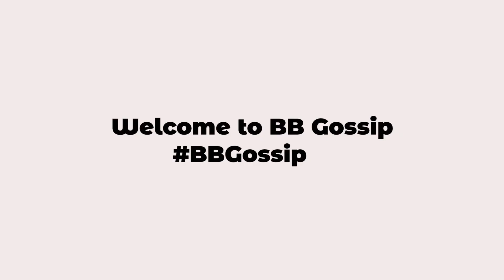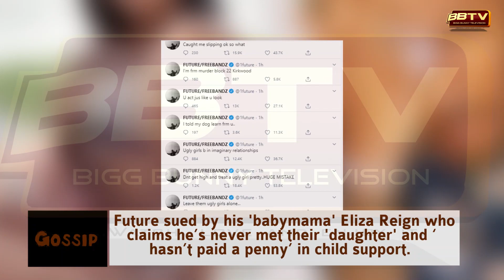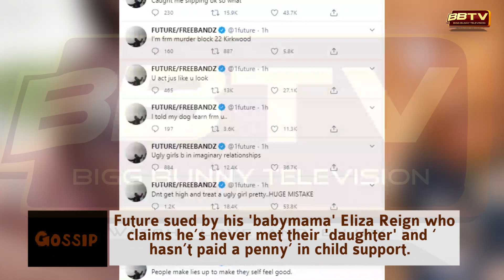Future sued by his 'babymama' Eliza Reign who claims he’s never met their 'daughter'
Future sued by his 'babymama' Eliza Reign who claims he’s never met their 'daughter' and ‘hasn’t paid a penny’ in child support. He responds on Twitter..

Future has reportedly been sued by one of his babymamas, Eliza Reign Seraphin, who is claiming he has never met their one-year daughter and hasn’t paid a penny in child support.

According to The Sun, the American rapper was recently declared the father of the model's child after a paternity test was submitted as part of an ongoing lawsuit.

In new court papers obtained by The Blast, Eliza claimed that Future whose real name is Nayvadius DeMun Wilburn is yet to play his role in their daughter's life.

The 29-year-old Haitian model based in the US alleged: "For over a year, the Plaintiff herein has refused to acknowledge his paternity of the parties’ minor child."

"He's never paid a penny in support for the minor child, and in fact is never even met the minor child."